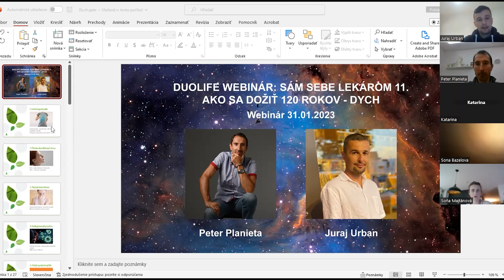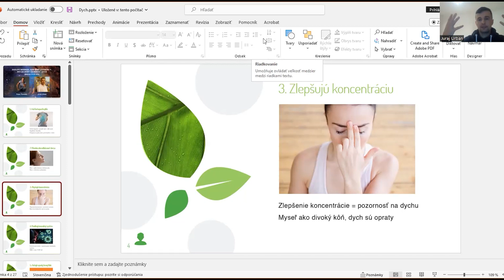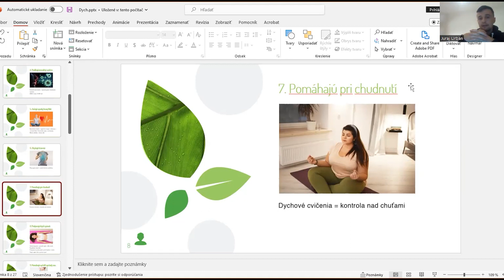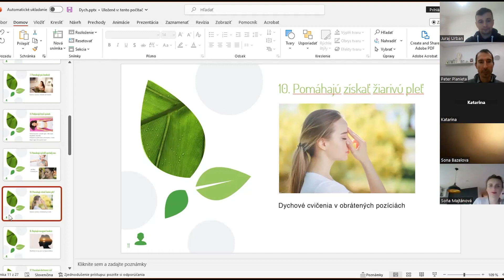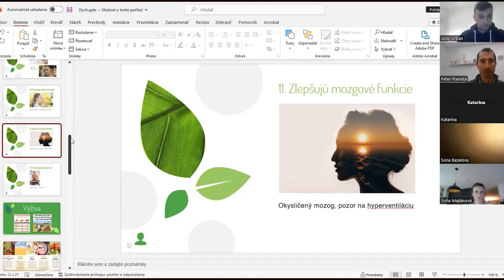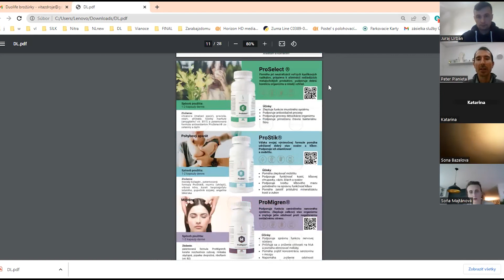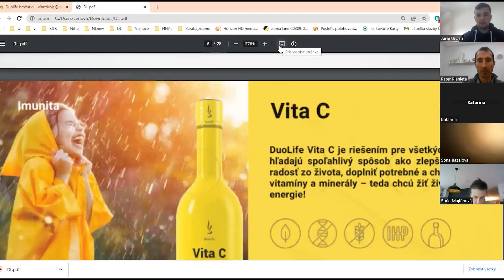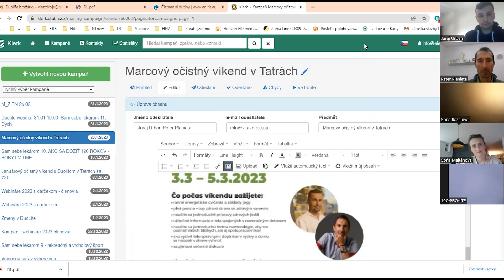Duolife webinár: Sám sebe lekárom 11. – Ako sa dožIť 120 rokov - dych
Registráciou v Duolife klube získavate zľavy  30-40% a darček k tomu.